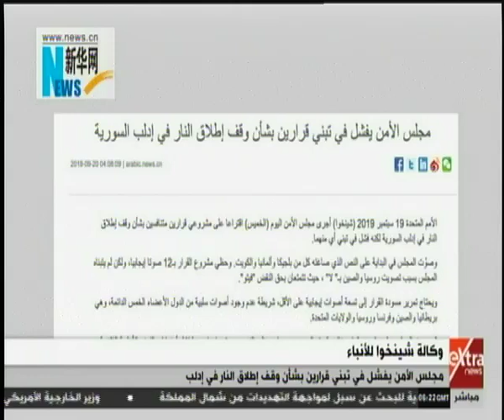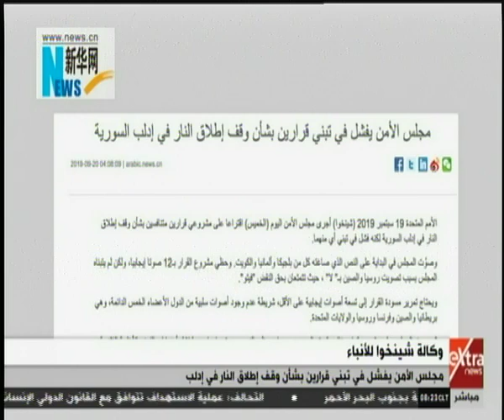الآن | جولة بين أهم الأخبار بوكالات الأنباء العربية والدولية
الآن | جولة بين أهم الأخبار بوكالات الأنباء العربية والدولية | 20 سبتمبر 2019